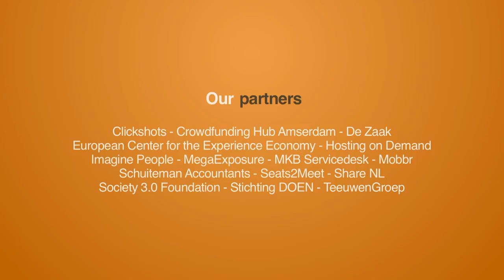Stop talking about tech, start talking about moral and ethics: Ethan Zuckerman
At The Next Web Europe in Amsterdam I had the opportunity to talk to Ethan Zuckerman. Wikipedia describes him as: “American media scholar, blogger, and Internet activist. He is the director of the MIT Center for Civic Media and the author most recently of Rewire: Digital Cosmopolitans in the Age of Connection”. Since I am thinking, talking and researching about the impact of digital platforms and reputation systems on society, I needed to talk to this guy. Enjoy!